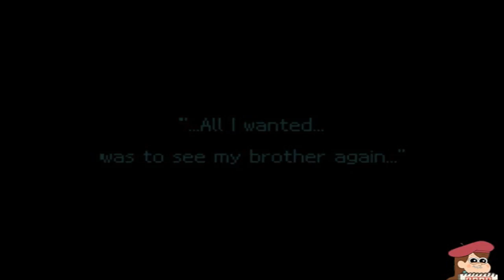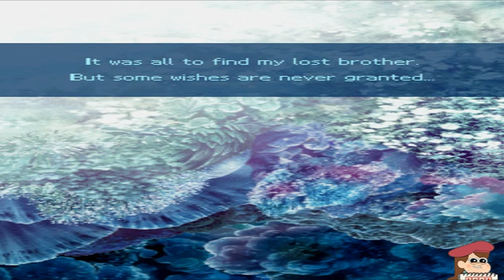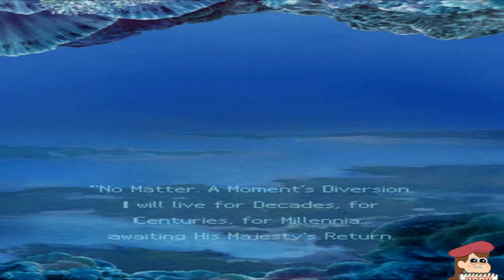Etrian Odyssey III - Vs. Deep Princess [B20F Boss]